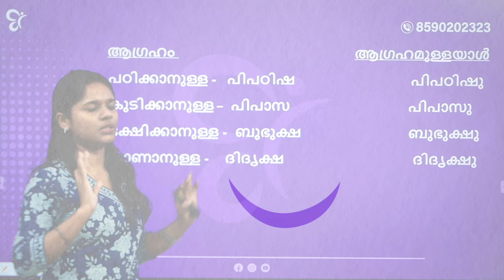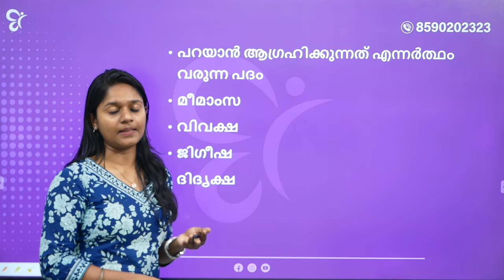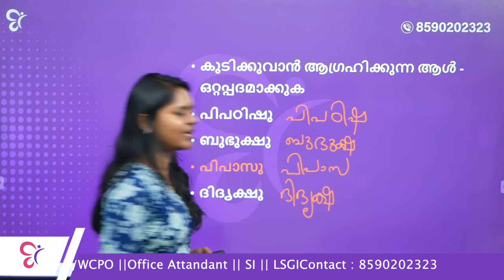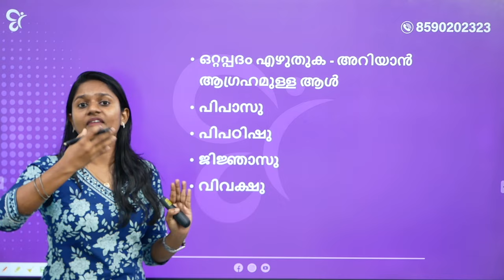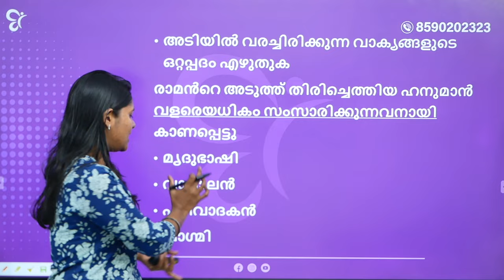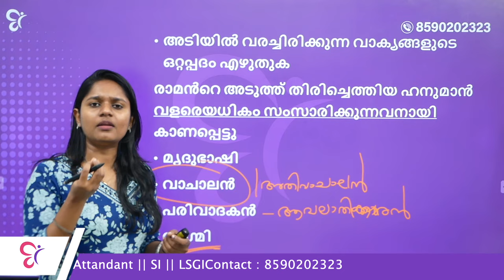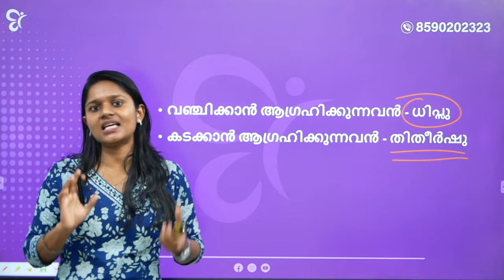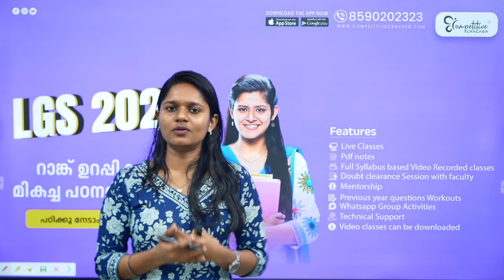ഒറ്റപ്പദം ഇനി തെറ്റില്ല | LDC EXAM | LDC 2024 | KERALA PSC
🔴 LDC 2024 ന് വേണ്ടി പഠിച്ചു തുടങ്ങാം കേരളത്തിലെ ഏറ്റവും മികച്ച അധ്യാപകർക്കൊപ്പം : Follow this link to join my WhatsApp

♻️LGS പരീക്ഷയ്ക്ക് തയ്യാറെടുക്കുന്ന ഉദ്യോഗാർത്ഥികൾക്കായി Follow this link to join my WhatsApp community

🛑CC psc നിങ്ങൾക്കായി  Current Affaifs Free മോക്ക്  എക്സാം നടത്തുന്നു. പങ്കെടുക്കുന്നതിനായി താഴെ തന്നിരിക്കുന്ന ലിങ്കിൽ രജിസ്റ്റർ ചെയ്യൂ..

🛑PSC പരീക്ഷകൾക്ക് തയ്യാറെടുക്കുക്കുന്നവർക്ക് ഒരു ടെലിഗ്രാം ചാനൽ